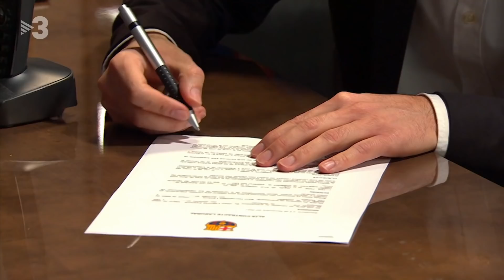TN - Presentació Xavi - Polònia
Polònia  rep Xavi Hernández (Xavi Espinosa) després de la seva tornada a Barcelona.